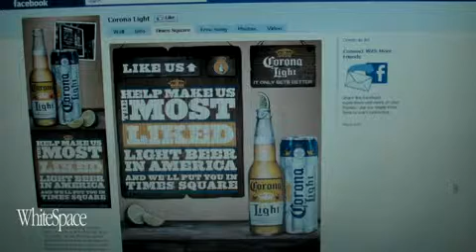Corona Light turns to Facebook 360p H 264 AAC